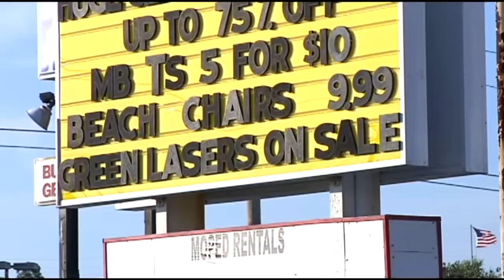Green laser ordinance heading back to Horry County council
An ordinance regulating the sale and use of green laser pointers is headed back to Horry County Council after being reviewed by the Public Safety Committee Thursday evening.